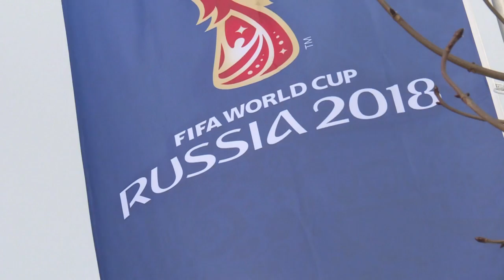Autorizado el videoarbitraje (VAR) en el Mundial de Rusia-2018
El sistema de videoarbitraje (VAR) fue autorizado para todas las competiciones de fútbol, especialmente el Mundial de Rusia-2018, según anunció el sábado en Zúrich la Board, órgano garante de las normas del juego.